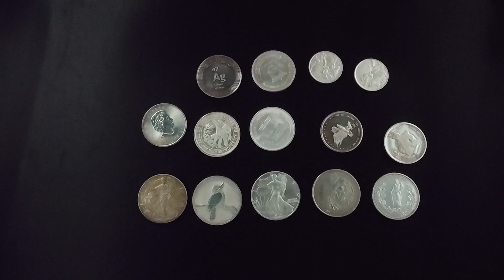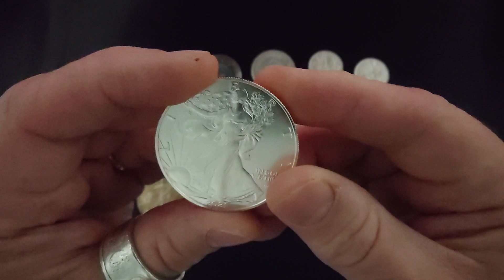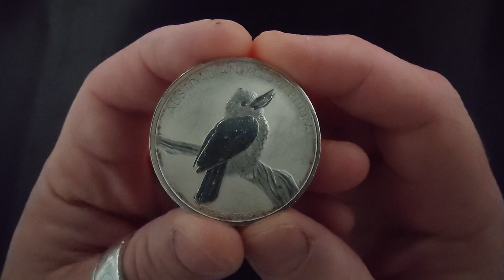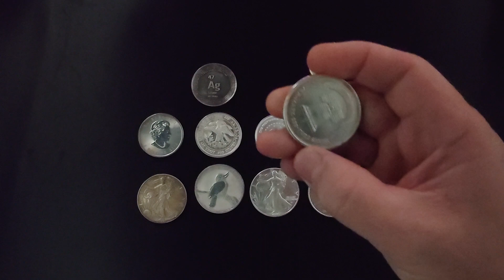Jason Aldean Crossed The Line. He Wont See This Video, But Thanks Anyway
I should probably keep my nose out of this kind of stuff, but I think people just need to be reminded to be GOOD to each other, and their community. If that's wrong, then there is a problem with society.

Link to where I bought one of my Air filters. It was about $95 after discount.
I bought the MSA3 Quiet HEPA

Come join a bunch of like-minded individuals at the Stock Pulse Silver Symposium.